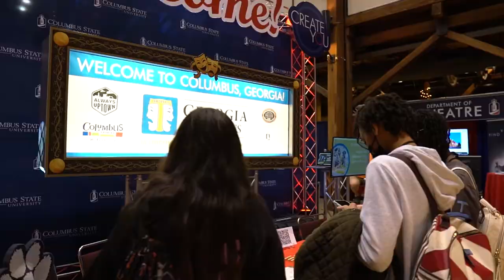ThesCon 2022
Columbus State University, the City of Columbus and Georgia Thespians were pleased to welcome nearly 5,000 talented high school students to Columbus for the annual thespian conference. Students participated in workshops, performances and auditions throughout the event.